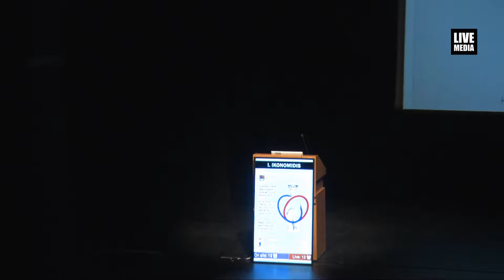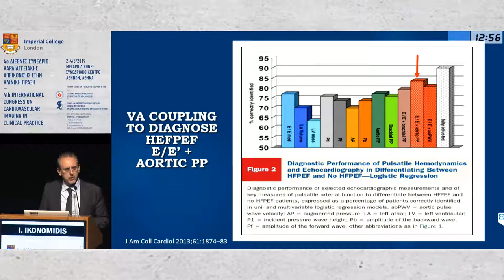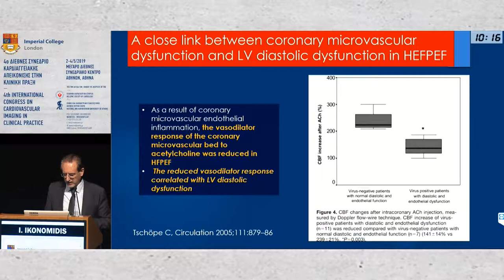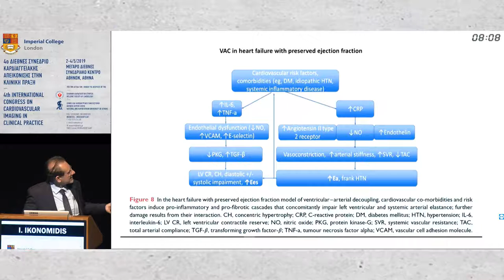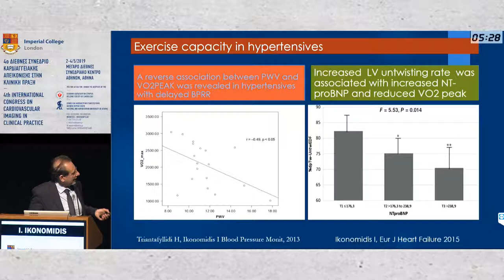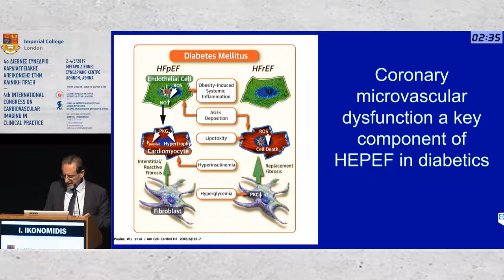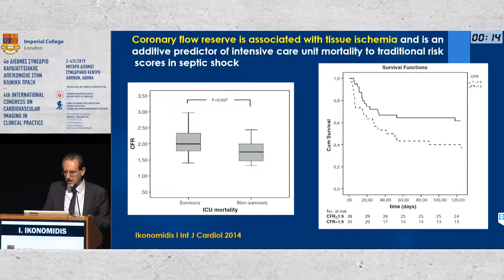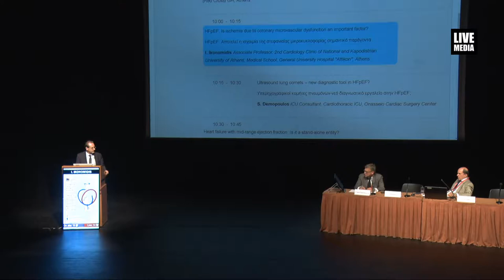I. Ikonomidis | HFpEF: Is ischemia due to coronary microvascular dysfunction an important factor?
2/5Αίθουσα N. Skalkotas Hall, MAICC -
09:30-11:00 ROUND TABLE A / ΣΤΡΟΓΓΥΛΟ ΤΡΑΠΕΖΙ Α
Πρόεδροι: S. Foussas,A. Spanos
09:30-09:45 HFpEF and Diabetes
A. Avgeropoulou
09:45-10:00 Is left atrial dysfunction a key target in HFpEF?
K. Papadopoulos
10:00-10:15 HFpEF: Is ischemia due to coronary microvascular dysfunction an important factor?
I. Ikonomidis
10:15-10:30 Ultrasound lung comets – new diagnostic tool in HFpEF?
S. Demopoulos
10:30-10:45 Heart failure with mid-range ejection fraction: Is it a stand-alone entity?
C. Chrysohoou
10:45-11:00 Discussants
G. Peskesis,S. Zobolos,I. Alexanian,E. Kalkandi,V. Panagopoulou